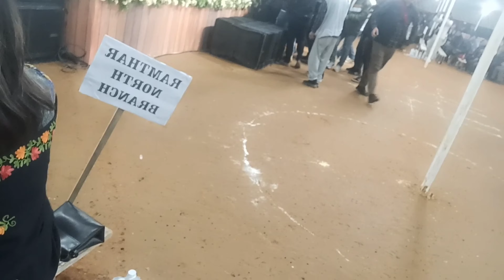MIZO VAL NGEI - Awmawmi Khiangte